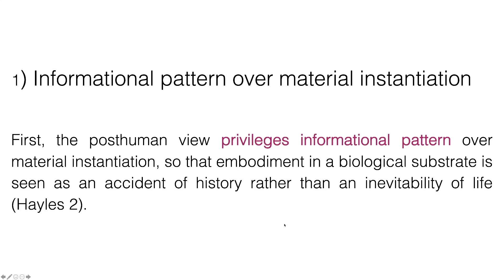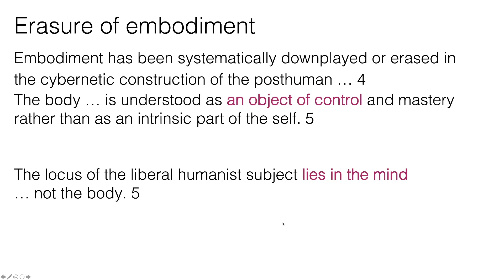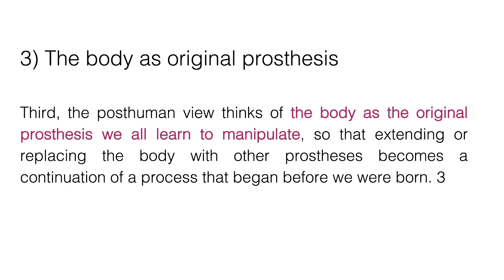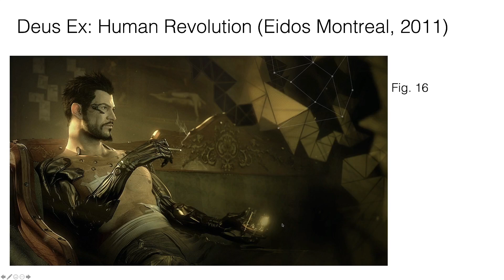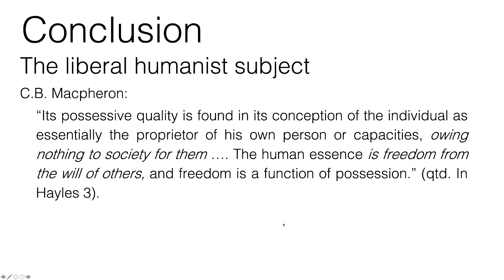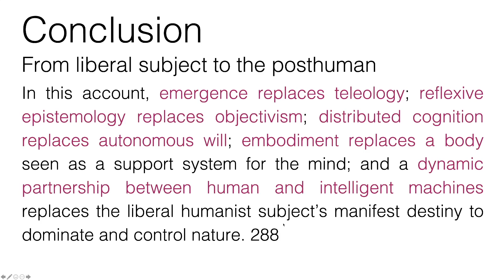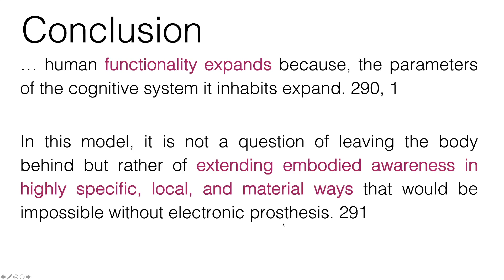How we became Posthuman: Part 2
Macromedia University lectures